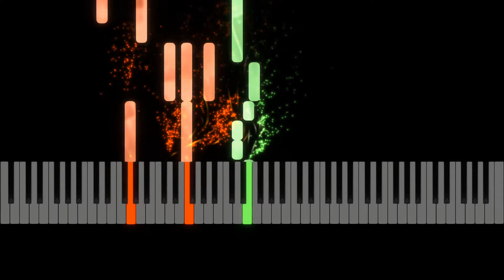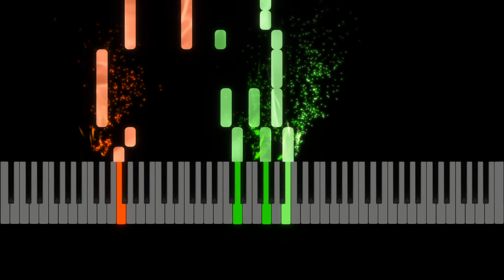Michael Jackson "Thriller" Easy Piano Tutorial, Easy Piano Sheet Music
Learn to play "Thriller" on the piano. Easy piano. Easy piano tutorial.